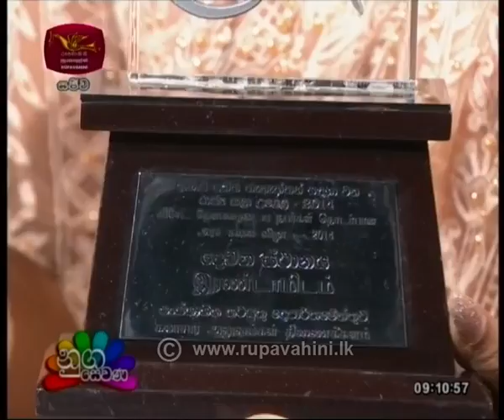Nugasewana Paper Quilling 2019-10-28 | Rupavahini